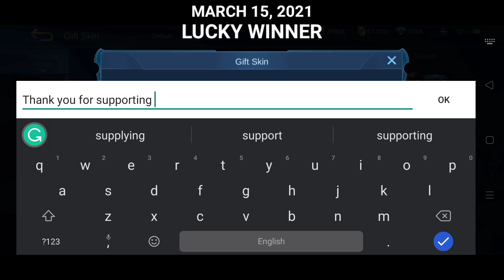16 Kills + Maniac | Granger Best Build 2021 | Top 1 Global Granger Build | Granger Gameplay - MLBB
In this video, I'm going to show you Granger's best build for 2021, emblem, spell and gameplay.

Regarding my Skin Giveaway: I decided to draw 2 Epic Skin Giveaway every Month.
It will be on the 15th and 30th of each Month.

1: Watch my videos, especially the new ones.
4: Give your best comment about the video with your ID, IGN, and Skin you want.
Good luck!

FAQ:

A: My main Heroes are Roger, Thamuz & Dyrroth
Q: Who is your favorite hero?
A: Thamuz
Q: What’s your gender?
A: Male
Q: Where do you live?
A: Philippines
Q: What's your video editor?
A: Kinemaster
Q: What’s your nationality?
A: Filipino
Q: What is your current phone?

🎶Music🎶

Intro:
Damon Empero - The Journey | Electro House | | No Copyright |

Mobile Legends is mobile gameplay that will enhance your teamwork skills. It's an online game being played across the world with five members in a team.
The main objective of the game is to destroy the enemies' base while protecting yours. It's fun to level up, slaying enemies, gearing up your heroes with different hero types.

Proper teamwork and the right set of items will make you victorious! Enjoy and have fun, Mobile Legends: Bang Bang!

Tags/Keywords:

best build granger
granger build 2021
granger build ml
granger build mlbb
ml granger build
ml build granger
granger build
granger
granger mlbb
granger top 1 global build
granger top 1 global gameplay
top 1 global granger build
granger guide
granger guide 2021
granger guide mlbb
granger guide ml
ml granger guide
granger guide mobile legends
granger tutorial
granger gamitin si paquito
granger tips and tricks
granger gameplay rotation
granger farming strategy
granger 1 shot build
granger guide tagalog
granger tutorial tagalog
granger best emblem
granger best spell
granger skill combo